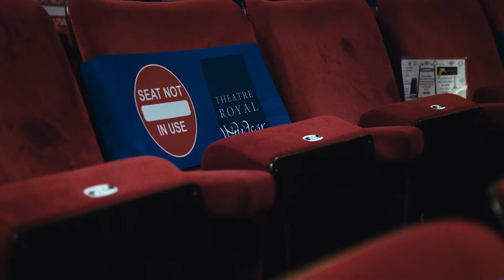Theatre Royal Windsor - Cinderella 2020 (Official Trailer)